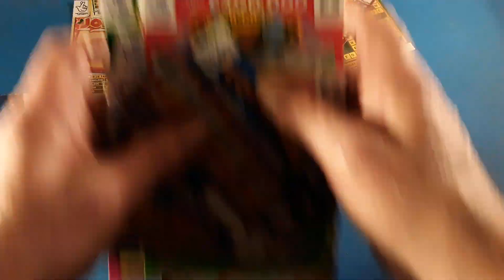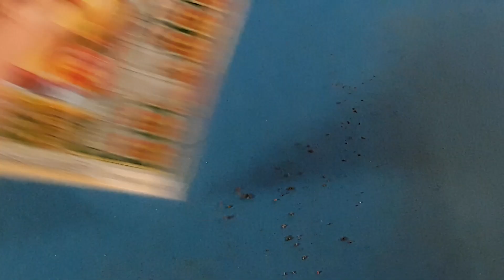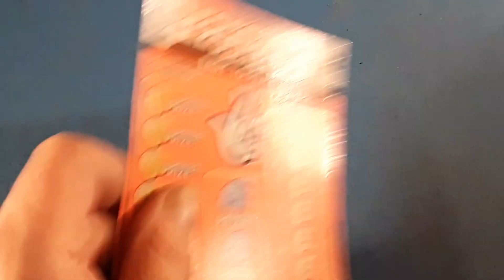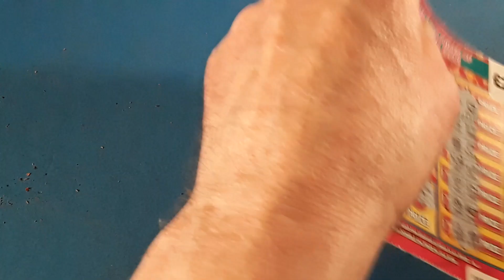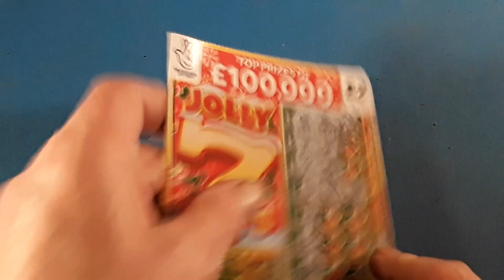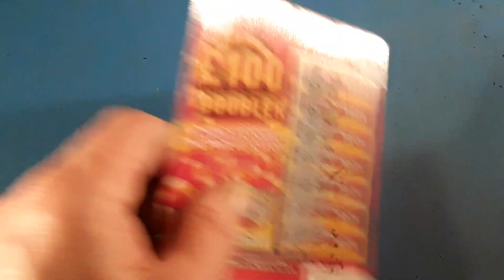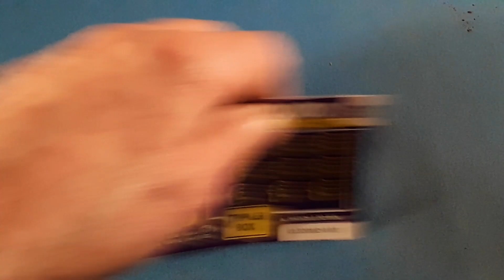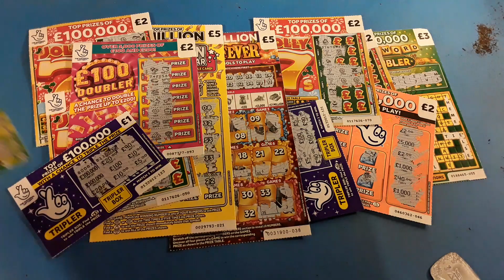SCRATCHCARDS..CASH SPECTACULAR..GOLDFEVER...CASHWORD DOUBLER..JOLLY 7s..£250,000 ORANGE...TRIPLER